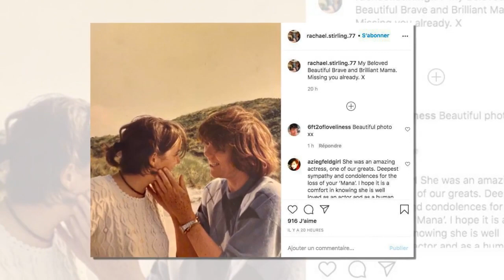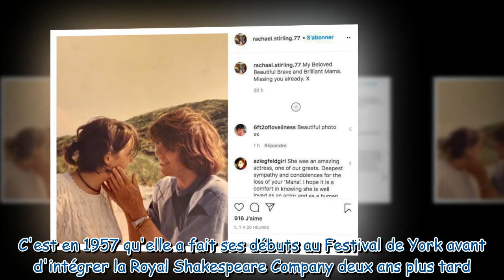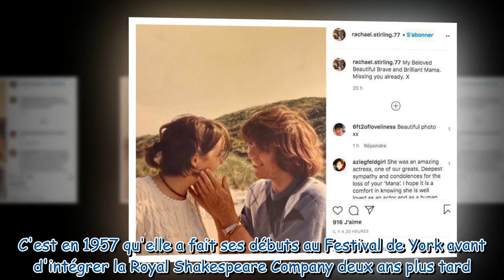Mort de Diana Rigg : sa fille Rachael Stirling lui rend un bouleversant hommage